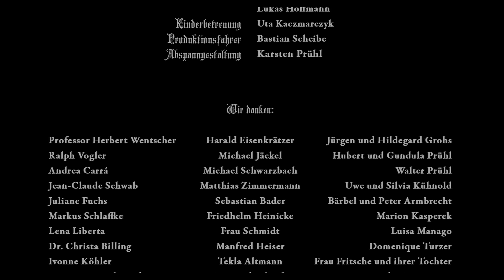Im Herbst kein Lied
Deutschland bei Eisenach, Herbst 1944
Nach einem Luftkampf springen zwei Amerikaner mit ihren Fallschirmen über dem Wald in der Nähe eines Forsthauses ab. Zwei Brüder begeben sich auf die Suche...